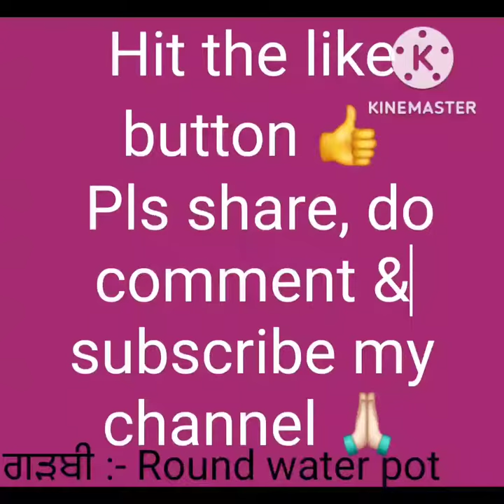Kitchen related vocabulary 🍽️